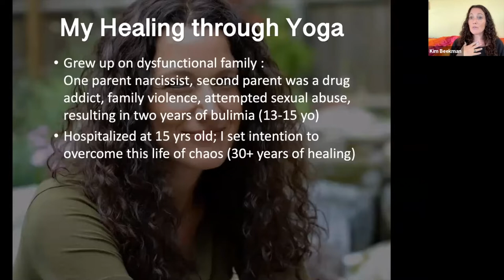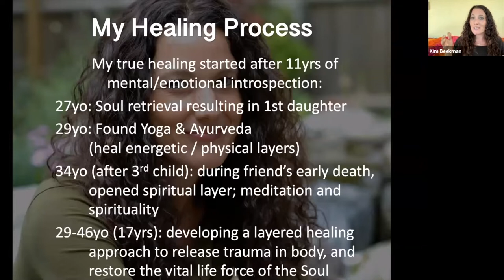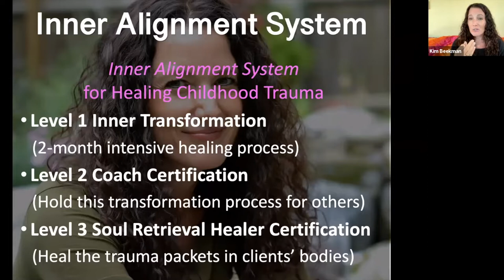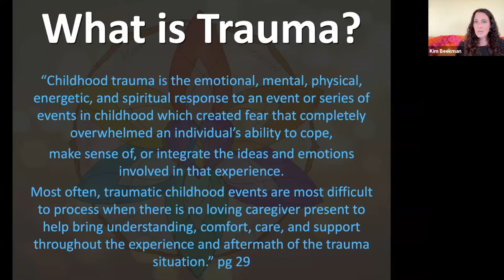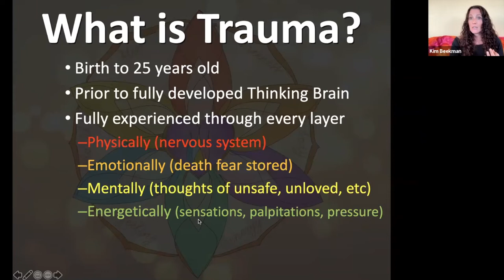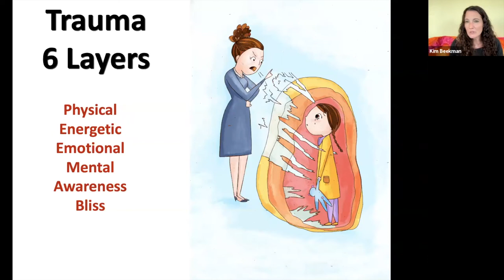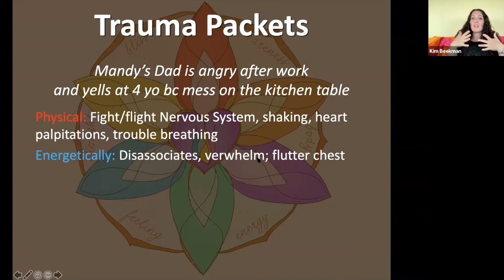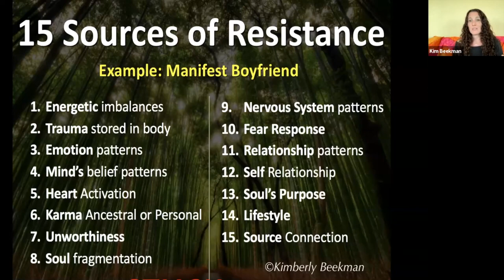Inner Alignment Soul Retrieval for Healing Childhood Trauma: Introduction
Here is an introduction to Kim Beekman's new book: Inner Alignment Soul Retrieval for Healing Childhood Trauma: a systematic approach to healing the root cause of anxiety and depression

In this video, Kim gives an overview of her spiritual path, and covers the main concepts of childhood trauma, trauma packets, and the six layers of the body.